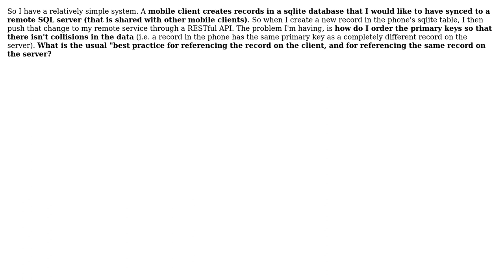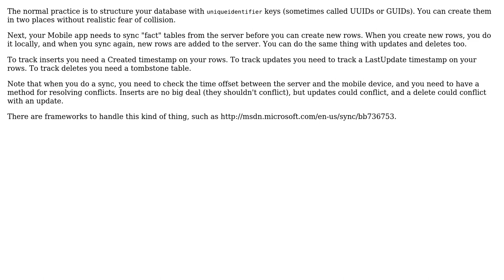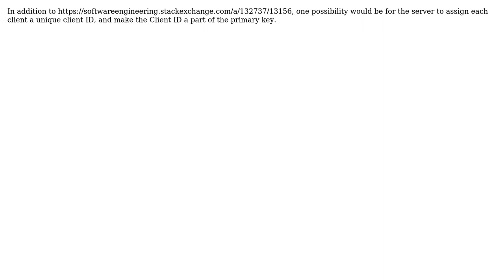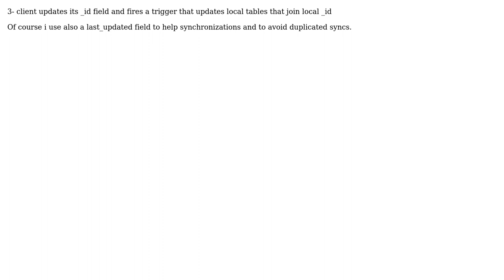Software Engineering: Maintaining referential integrity between a mobile client and a server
With thanks & praise to God, and with thanks to the many people who have made this project possible! | Content (except music & images) licensed under CC BY-SA | Music | Images & others | With thanks to user spacebiker user Scott Whitlock user JoeCortopassi user FrustratedWithFormsDesigner user Daniel Pittman and the Stack Exchange Network Trademarks are property of their respective owners. You are responsible for your own actions.